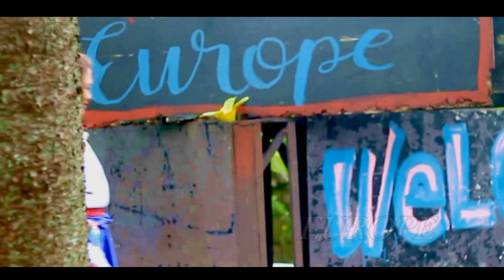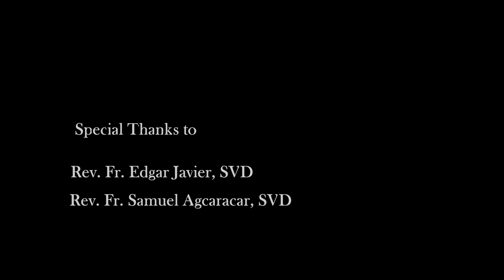DWIMS MISSION CAMP 2019